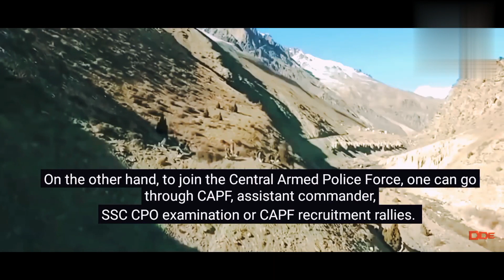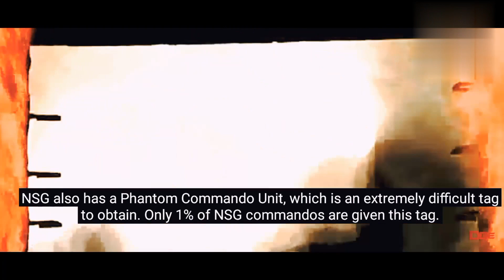how to join NSG as officer and jawan. national security gad